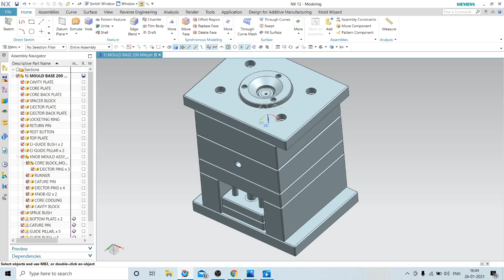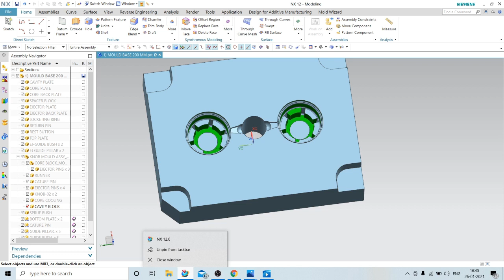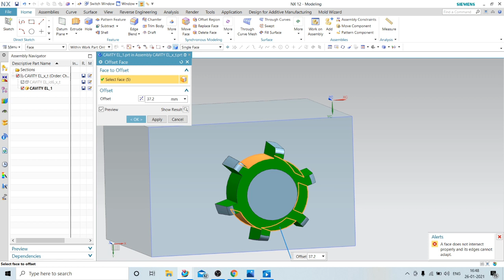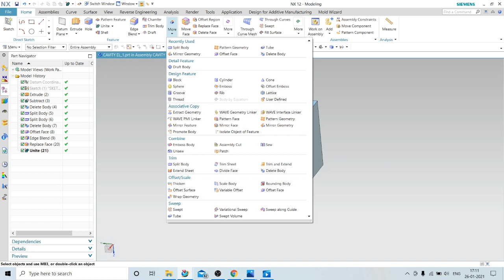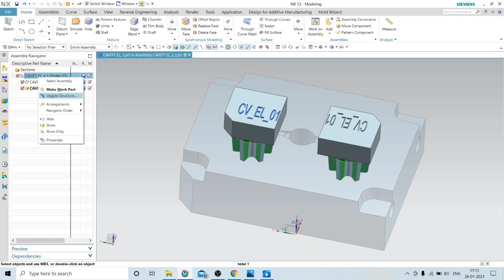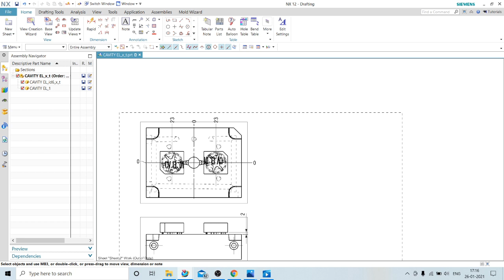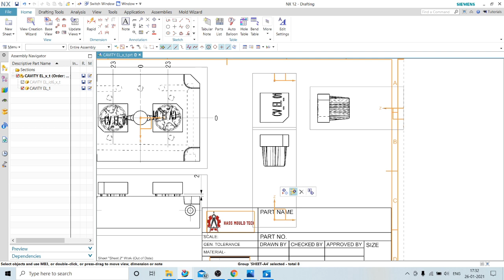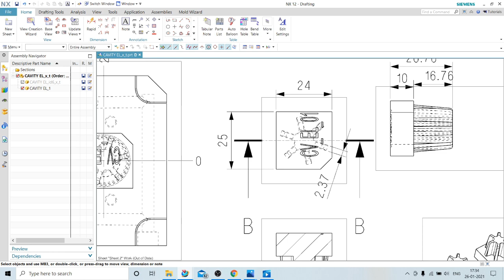ELECTRODE DESIGN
HOW TO DESIGN ELECTRODE & REFRENCE IN NX12 ASSEMBLY.